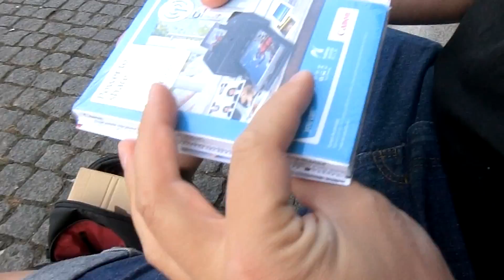NYT KAMERA (07/08/2013) - 188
VI HAR EN MINECRAFT-SERVER, SOM ALLE KAN TJEKKE UD: dall.flexiteam.dk